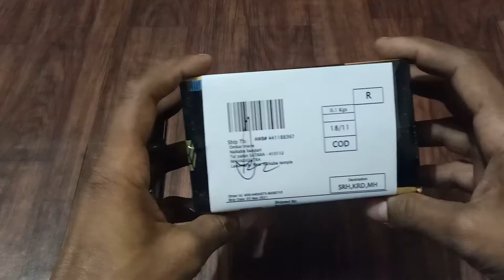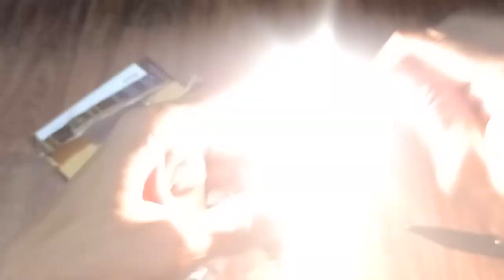Unboxing and Review FLINT BULLET Lighter | ALAFLAME | GIVEAWAY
In this video I unbox a new FLINT BULLET LIGHTER. I also show you how to prepare your lighter properly before your first use.